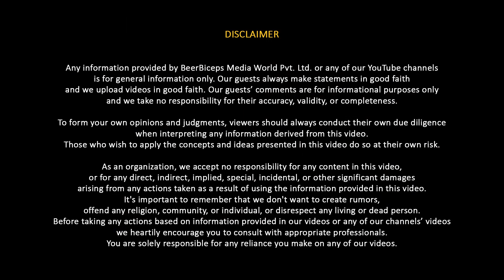Future Of Space Tourism - Explained By ISRO Chief